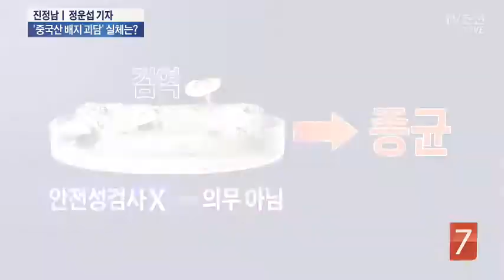'중국산 표고버섯 배지 괴담'의 실체는? [진정남]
진짜 정보 찾는 남자 진정남 정운섭 기자 만나보는 시간입니다. 진정남 손에 뭘 들고 있는 거죠.